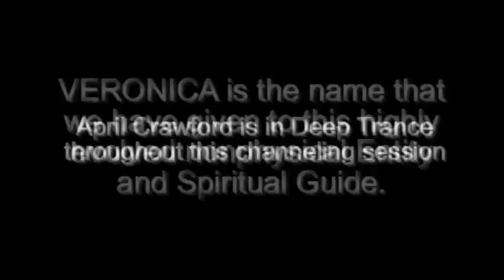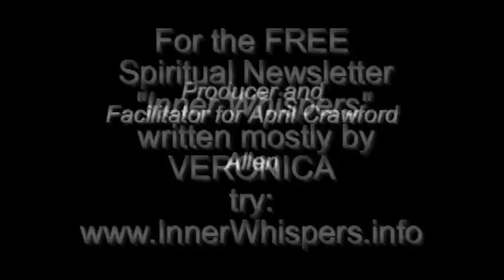Channeling - Study Group #1 Part III - Via Deep Trance Channel April Crawford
This is a Q & A session with the entity VERONICA via Deep Trance Channel April Crawford

April Crawford is an Open Deep Trance Channel and Medium.  Most of videos and audio recordings are interviews or converations with highly evolved non-physical entities and guides who can speak (and use body language and even walk around) when April is in deep trance.  The Entity that we call "VERONICA" is the most featured but others can and do come through.

This session was held in August 2009 in a hotel suite at the Airport Marriot in Burbank California.

To sign up for your free copies of "Inner Whispers", the spiritual newsletter written mostly by VERONICA, try

This is one of a series of excerpts from Interviews with the entity that we call "VERONICA" ... and others. who speak via Open Deep Trance Channel April Crawford. See the other interviews for more details. You can find more information about VERONICA and April Crawford For the free spiritual newsletter written mostly by VERONICA, try

Those of you interested in the work of Jane Roberts, Robert Monroe, Seth, Oprah Winfrey with regard to her spiritual work with Eckhart Tolle, Esther Hicks and  Abraham, or Doreen Virtue, Deepak Chopra or Wayne Dyer, may find this clip of particular interest.  In fact, anyone interested in channeling, metaphysics, spirituality, consciousness or the nature of reality may want to view this series of deep trance channeling interviews.